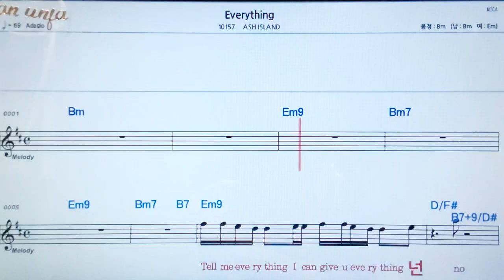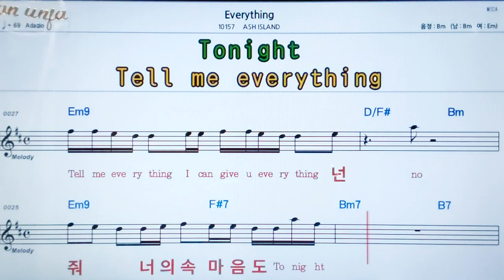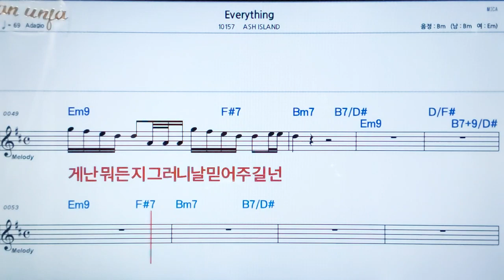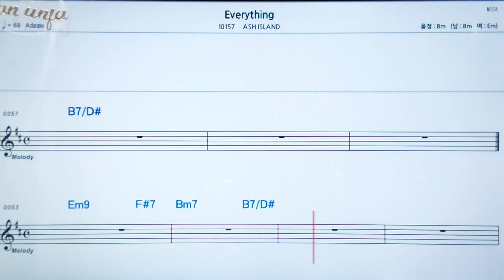Every thing/ASH Island💖팝송: 악보, 코드, ,가사,Karaoke*카라오케 반주